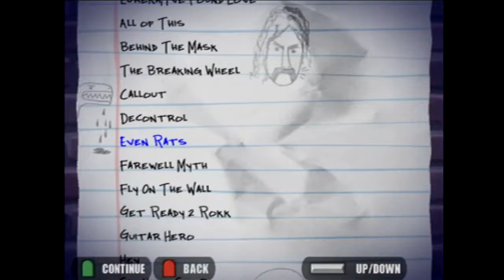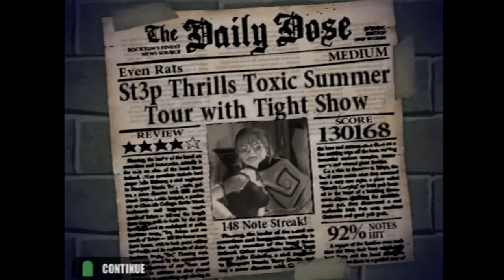Guitar Hero (Ps2) Even Rats